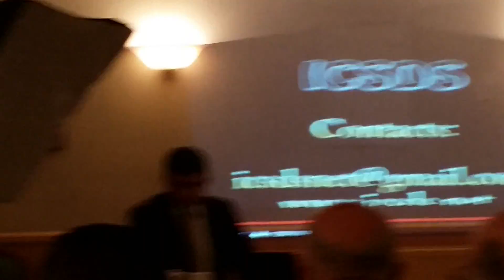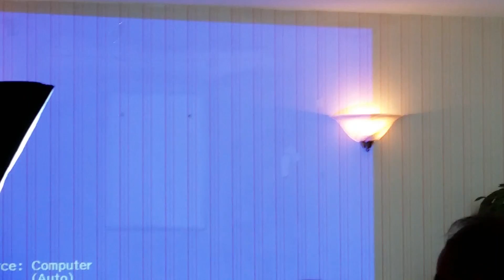قصة السجان عزرائيل الذي يكسر رؤوس المعتقلين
قصة السجان عزرائيل الذي يكسر رؤوس المعتقلين السياسيين في السجون السورية، محاضرة في  الملتقى الثقافي العربي في لندن 29/01/2016